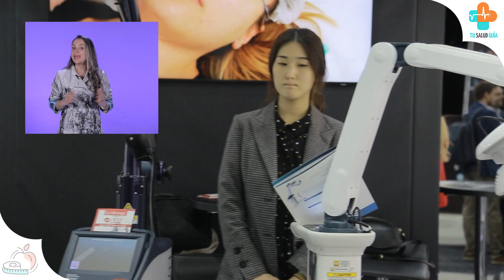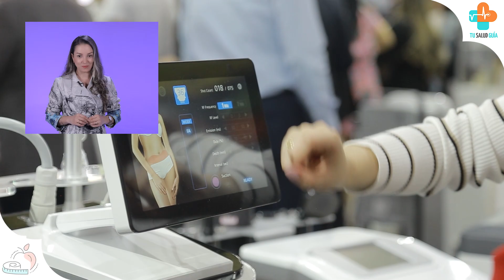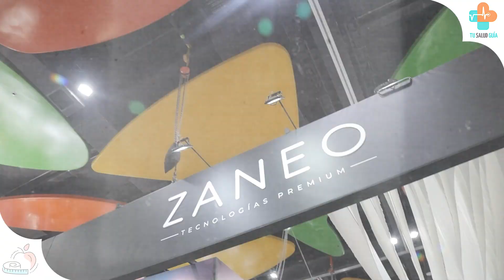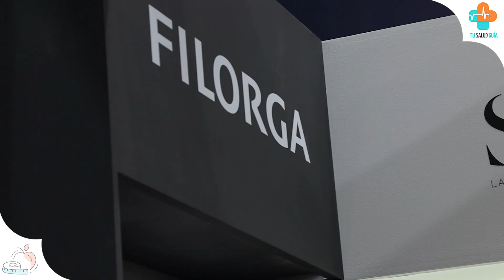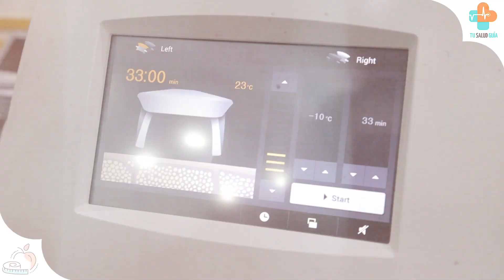Congreso AMWC LATAM 2022 tecnología que impactó | Tu Salud Guía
Como ya sabías, Tu Salud Guía estuvo presente en el noveno Congreso de Medicina Estética y Antienvejecimiento AMWC Latinoamérica desde principio a fin, con la intención de mantenerlos informados sobre las ultimas tendencias y avances médicos en el campo de la medicina estética y antienvejecimiento.
En este último video queremos contarte cómo algunas de las diferentes marcas que se encontraban en el evento lograron obtener resultados positivos, además del porqué es tan importante para ellos participar en este congreso.
Si quieres más información de lo que se vivió este año en el AMWC, te dejamos aquí una información de interés:

Otro tema a abordarse será la Genética Predictiva: que permite entender los riesgos de un paciente para desarrollar enfermedades en el futuro, a través de pruebas de ADN que se realizan en laboratorios, lo que permite realizar tratamientos para prevenir enfermedades futuras que genéticamente puedan ocurrirle a los pacientes, convirtiendo la nutrición, el tratamiento y la prevención, en procesos totalmente personalizados.
La innovación y el abordaje integral hacen de este evento el más importante de Latinoamérica en medicina antienvejecimiento. La agenda académica pretende abordar la actualización en las diferentes dimensiones humanas del paciente: mental, emocional, espiritual y física “para lograr la integralidad de las diferentes disciplinas: de la dermatología, cirugía plástica, endocrino, medicina del deporte, ginecología todo para mejorar la calidad de vida de las personas” afirma la Dra. Aura Ruiz Rosas, especialista en Medicina Estética y Láser e integrante del Comité Científico AMWC Latinoamérica.
El evento contará expositores de innovaciones en procedimientos, sustancias y aplicaciones y con un apartado para 4 emprendedores de la Alcaldía de Medellín, Distrito Especial de Ciencia, Tecnología e Innovación que expondrán sus novedades al servicio de la medicina estética”.